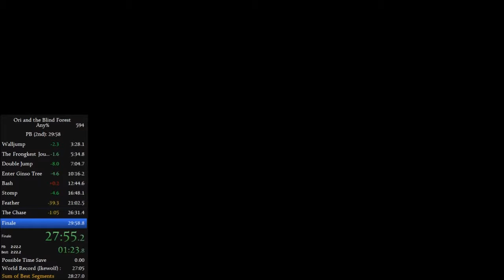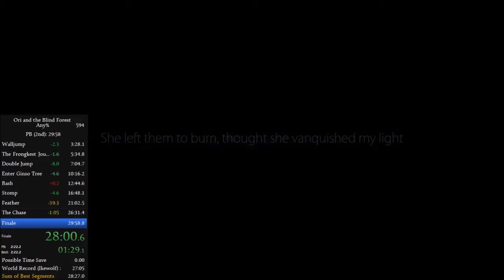Ori Any% Speedrun 29:08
2 Deaths, lost over a minute with a failed sunstone-escape skip and died during escape :/